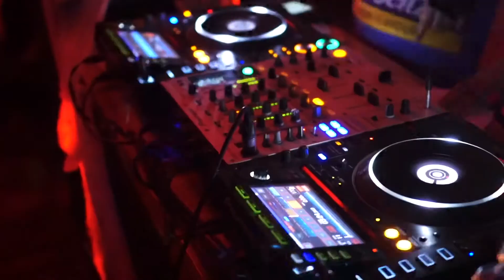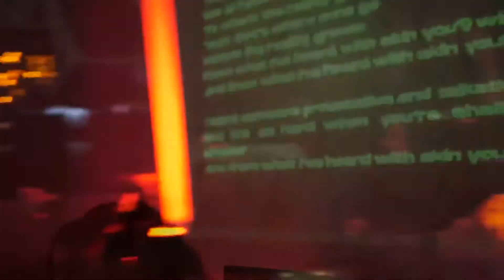RECAP VIDEO: The Dead Can Dance : an Event by 630 Records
The Safehouse - October 26, 2019